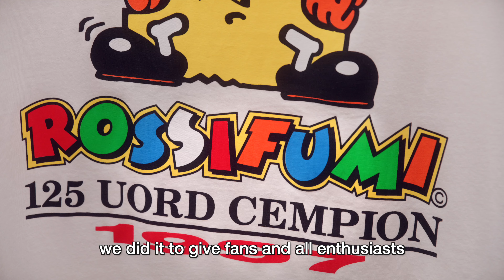Valentino Rossi Unlimited Collection - World Championship T-shirts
Valentino Rossi Unlimited Collection - T-shirt mondiali, è la riedizione delle maglie con cui Valentino ha festeggiato ognuno dei 9 titoli mondiali vinti. È un progetto che prevede la realizzazione di esperienze e prodotti esclusivi che ripercorrono la carriera di Valentino, e si rivolge ai tifosi e appassionati di tutto il mondo.
Unlimited è la passione, che ti spinge ad affrontare ogni sfida. Unlimited è l'emozione della vittoria, l'amore e l'abbraccio dei tifosi in una carriera lunga una vita.

Valentino Rossi Unlimited Collection - Championship T-shirts, is the re-edition of the t-shirts with which Valentino has celebrated each of the 9 world titles he has won.
"Valentino Rossi Unlimited Collection" is a project that envisages the creation of exclusive experiences and products that retrace Valentino's career, and is aimed at fans and enthusiasts all over the world.Unlimited is the passion that drives you to face every challenge. Unlimited is the thrill
 of victory, the love and embrace of the fans in a career spanning a lifetime.